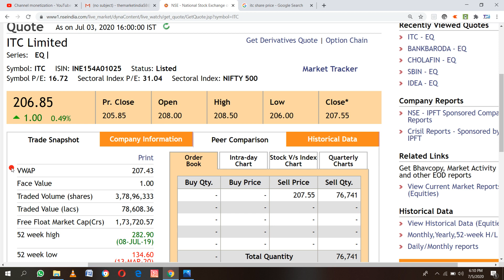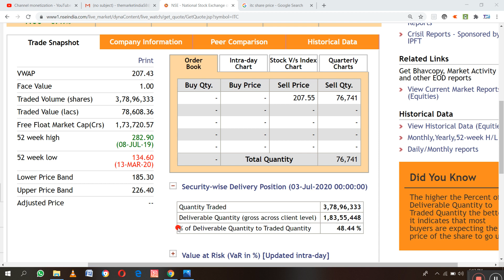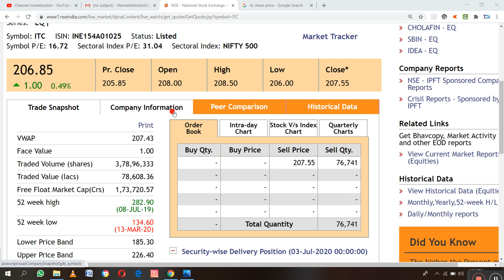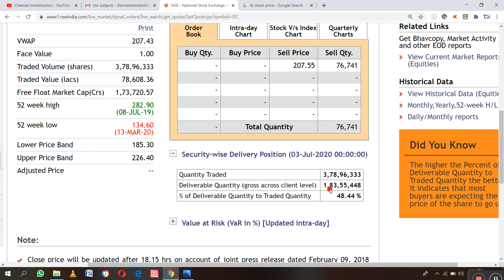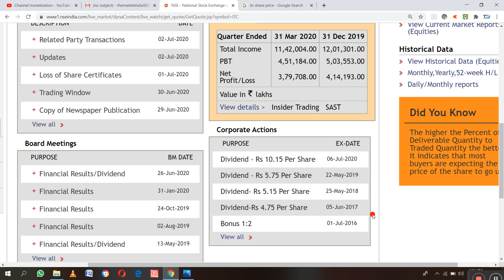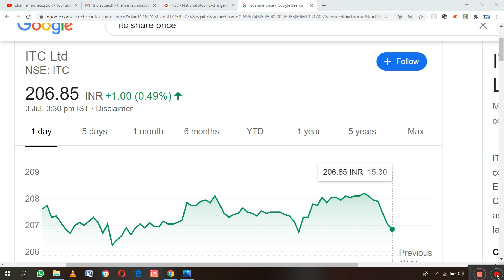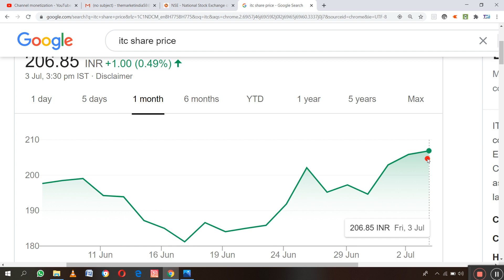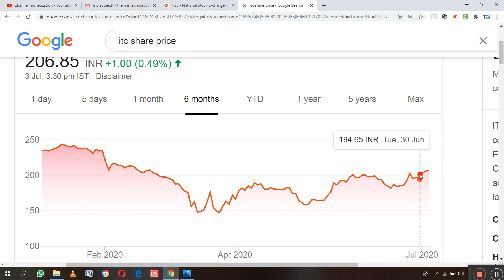ITC SHARE | सोमवार को बड़ा धमाका करने को तैयार हे | TARGET OR LEVAL FOR MONDAY